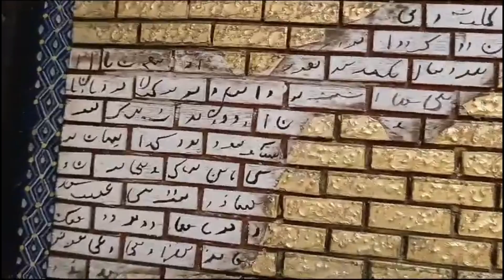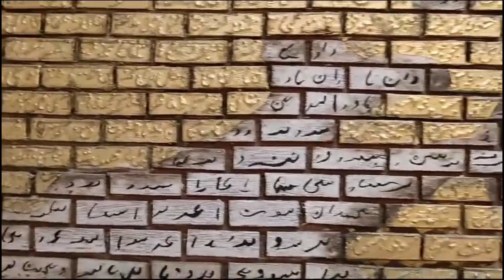Faiz Ahmed Faiz shair dono Jahan Teri Ramesh Parihar singer composer Manju Narain